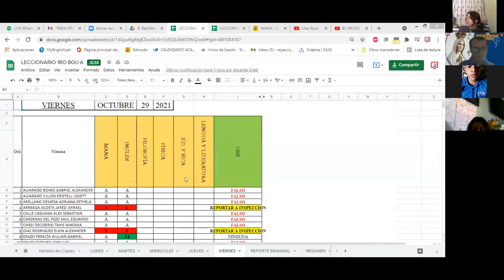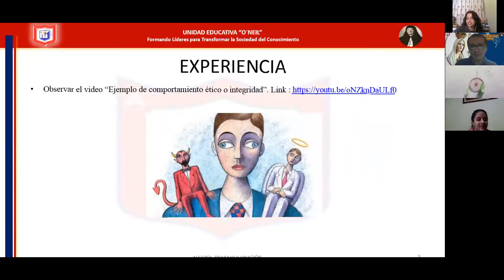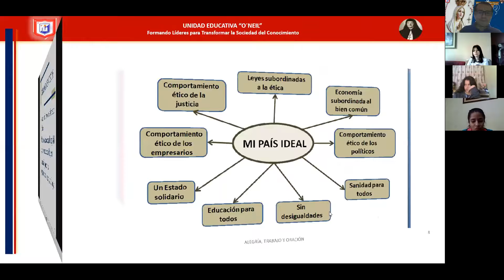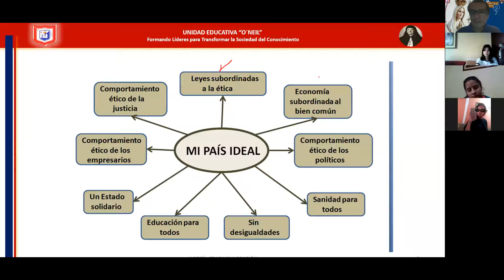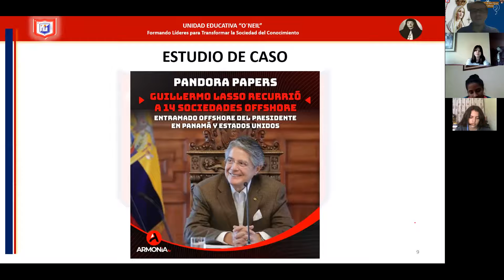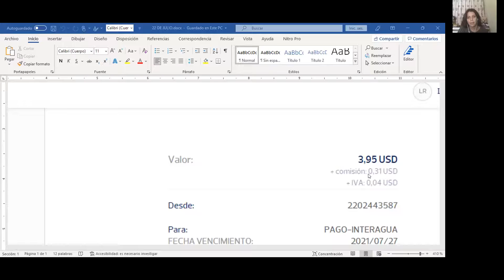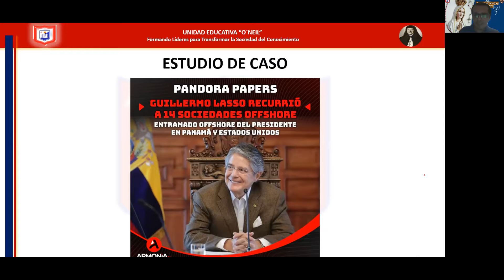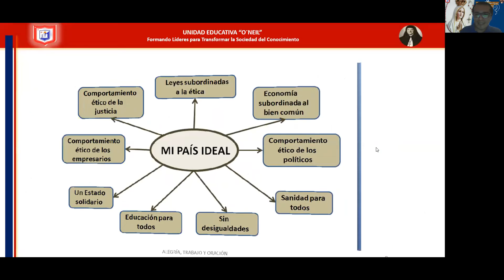1 BGU A - FILOSOFÍA - TEMA 4 - 3/4